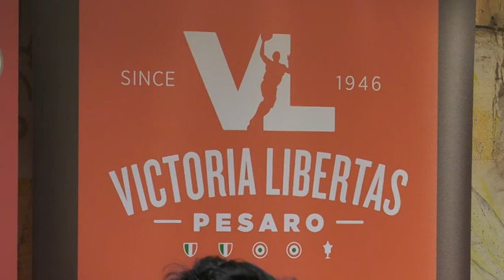Carlos Delfino: "Orgoglioso di aver scelto la Carpegna Prosciutto Basket"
E’ lui la speranza del Basket Pesarese: si chiama Carlos Delfino ed è il nuovo giocatore della Carpegna Prosciutto.